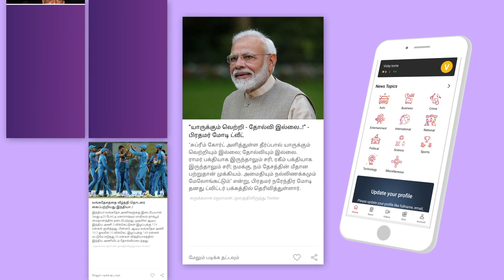"ரொம்ப டார்ச்சர் குடுத்தாங்க" மனம் வருந்தும் - Sivakarthikeyan | Hero trailer Launch | Aadhan Tamil